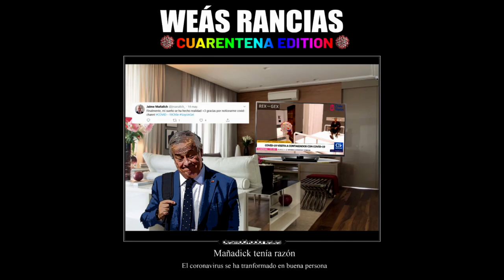Nacho - Happy Happy (feat. Los Mendoza)